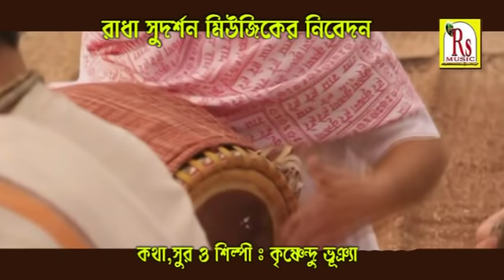VAGOBAN ASEN VAKTER JANNO || ভগবান আসেন ভক্তের জন্য || KRISHNENDU BHUNIA || RS MUSIC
Presenting You The New (2017) Bengali Folk Song VAGOBAN ASEN From The Album "VAGOBAN ASEN VAKTER JANNO" By RS MUSIC.

* Song- VAGOBAN ASEN VAKTER JANNO
* Album- VVAGOBAN ASEN VAKTER JANNO
* Singer- KRISHNENDU BHUNIA
* Lyrics & Music- KRISHNENDU BHUNIA
* Category- DEVOTIONAL
* Music Label- RS MUSIC
* Language- BENGALI
* Director- DEBU ( KALPANA VIDEO )